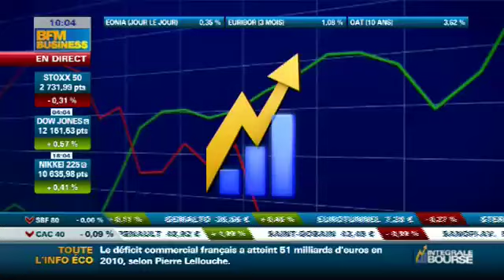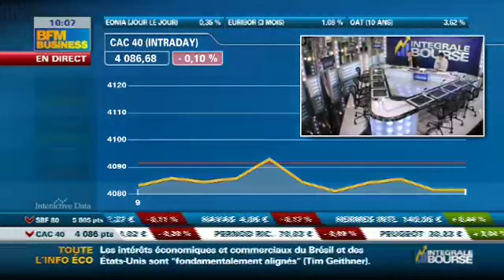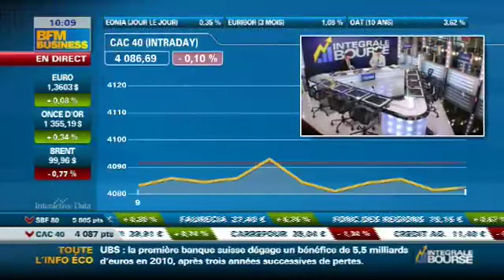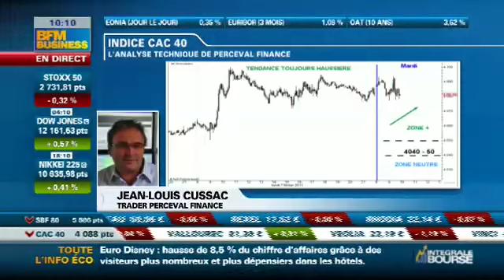BFM Business - Intégrale Bourse - 08-02-2011